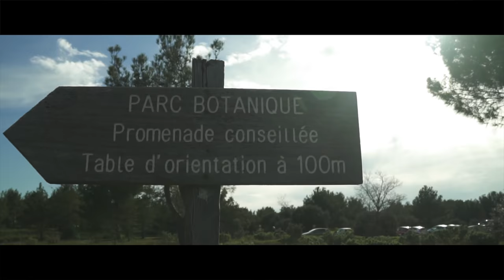Ventabren 0803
Toute petite randonnée à Ventabren dans les Bouches du Rhône.